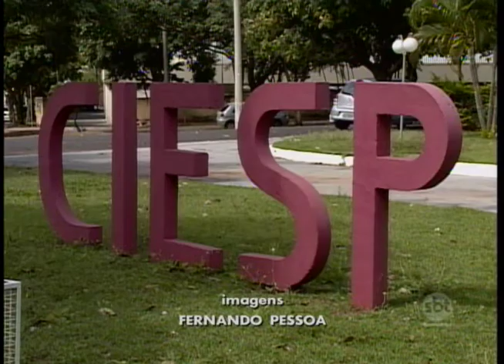Mudanças trabalhistas deixam trabalhadores da região apreensivos